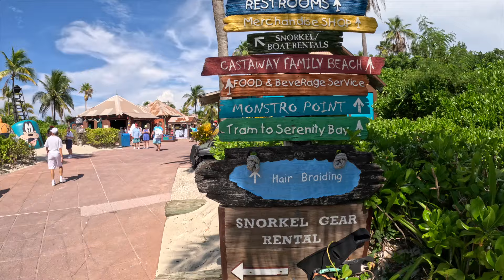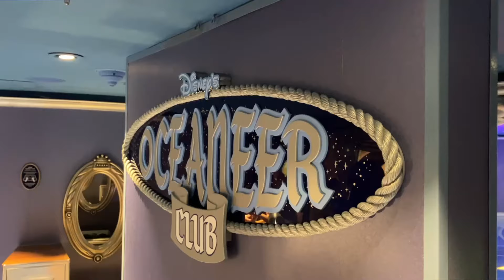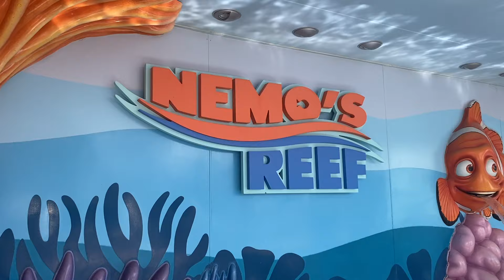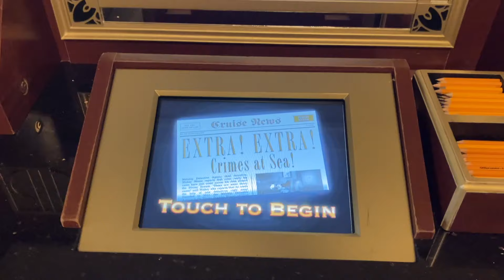Is a Disney Cruise Worth It? Our Top 5 Hits & Gluten-Free Struggles!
🐄 Is a Disney Cruise Worth It? Our Honest Review of the Disney Fantasy!
We took on the massive task of storing our RV in upstate NY and flying to Port Canaveral with two preschoolers for a Halloween on the High Seas Disney Cruise aboard the Disney Fantasy. With Disney Cruises costing 2-3 times more than many other options, we had high expectations—but was it worth the price?

💡 In This Video:
Our Top 5 favorite things about the Disney Cruise, from kids’ activities to entertainment.
The 1 big miss: Gluten-free struggles that left us frustrated.
The boys’ favorite parts of the ship, from splash zones to character meet-and-greets.
Why a Disney Cruise is (or isn’t) worth it for families with dietary needs.

🚢 About the Cruise:
Ship: Disney Fantasy
Theme: Halloween on the High Seas
Route: Port Canaveral and beyond

If you’re planning a Disney Cruise or just curious about the pros and cons, especially for families with dietary restrictions, this video is for you!

🐄 Explore More with The Wandering Herd! 📲
We’re a family of four tackling RV life, world travel, and adventures with preschoolers—all while working remotely and managing life’s logistics. Follow us for:

RV Life: Tips, hacks, and family travel stories.
Family Travel: Balancing fun, work, and childcare on the road or at sea.

🌍 Follow Our Journey to Escape the Norm!

✨ Want to hear a Scotsman complain in paradise? Watch now for our honest Disney Cruise review!